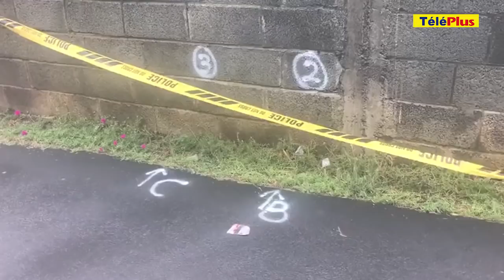Gautam Ghoorbin : «Le suspect a percuté mon frère et mon père avec son 4x4»